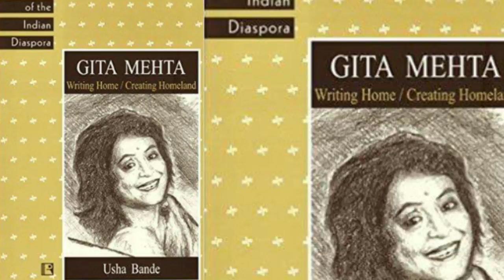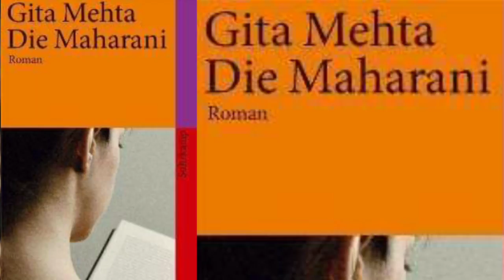सीएम की बहन ने मोदी सरकार का पदमश्री अवॉर्ड लेने से कर दिया साफ इनकार!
Speaking on the same, It was said that the “timing of the press release was not right, as elections are around the corner and people who link the acceptance of the award with elections.”